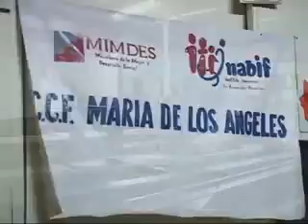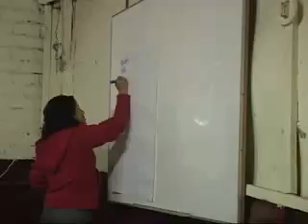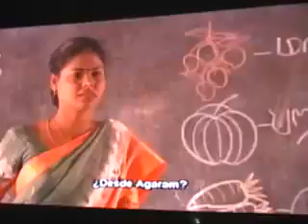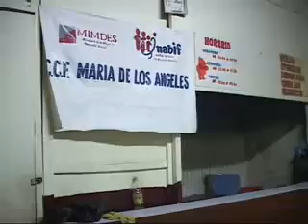Reportaje Red Microcines Chaski en Lima "RED DE ILUSIONES"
REPORTAJE DE LA RED DE MICROCINES CHASKI HECHO POR LA UNIVERSIDAD SAN MARTIN DE PORRES.